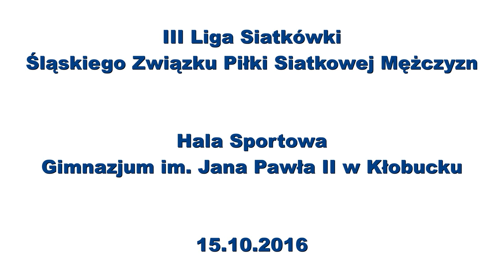III Liga Siatkówki ŚZPS - Victoria Biała - Tygrysy Krzepice 15.10.2016